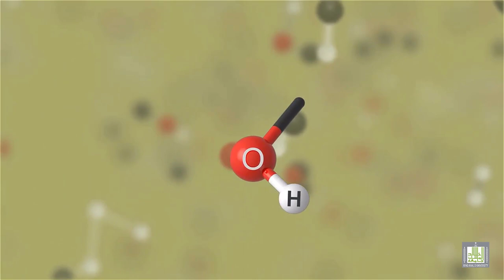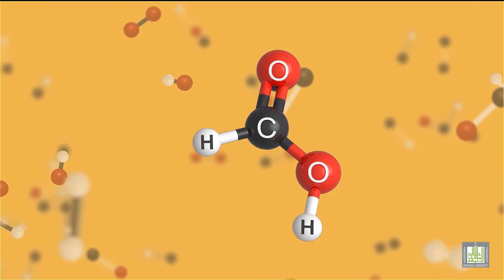المجموعات الوظيفية - Functional Groups